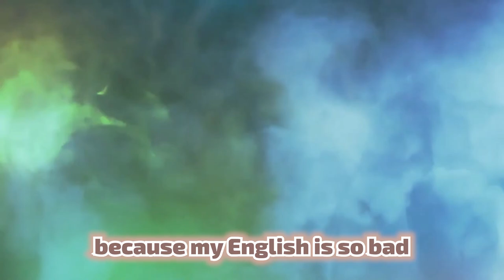When Japanese Apex Predator Speak English ǀ KNR_Kinapoppo ǀ Apex Legends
Kinako Mr. Worldwide

If you find mistranslate please slap me in the comment about the correction I need it so much